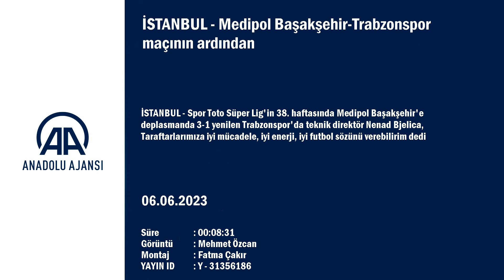Medipol Başakşehir-Trabzonspor maçının ardından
Spor Toto Süper Lig'in 38. haftasında Medipol Başakşehir'e deplasmanda 3-1 yenilen Trabzonspor'da teknik direktör Nenad Bjelica, "Taraftarlarımıza iyi mücadele, iyi enerji, iyi futbol sözünü verebilirim." dedi.
Başakşehir Fatih Terim Stadı'ndaki maçından ardından düzenlenen basın toplantısında konuşan Hırvat teknik adam, rakibini tebrik ederek şu değerlendirmeyi yaptı:
"Kendi takımımı da gösterdikleri iyi mücadele ve oyundan dolayı kutlarım. Bugün buraya 13 eksikle geldik ve maçın genelini düşündüğünüzde, atılan üçüncü gole, 85. dakikaya kadar iki tarafa da gidebilecek, açık bir maç vardı. Belki berabere bitebilirdi, belki kazanma şansımız olabilirdi. Ama rakibimiz daha iyi bir bitiricilik gösterdi. Onlar pozisyonları daha iyi değerlendirdi, biz değerlendiremedik. Ama takımım gayet iyi bir oyun gösterdiğini söyleyebilirim rahatlıkla. Maça 4 tane genç oyuncuyla çıktık. Aslında Başakşehir bulduğu fırsatları değerlendirdi. Biz de değerlendirebilseydik maçı berabere ya da kazanarak bitirebilirdik."

- "Son üç maçı kazandığımızda neler yapabileceğimizi gösterdik"
Bir sonraki sezon için düşüncesi ve taraftara ne vadettiği sorulan Bjelica, "Taraftarlarımıza iyi mücadele, iyi enerji, iyi futbol sözünü verebilirim. Sahaya her maçı kazanmak için çıkacak bir takım sözünü verebilirim. Bunu bekleyebilirler bizden. Son üç maçı kazandığımızda neler yapabileceğimizi gösterdik. Genç oyuncular fırsatı iyi değerlendirdi, gelecek adına olumlu mesajlar verdi. Genel itibariyle bu kulübün geleceğinin iyiye gittiğini söyleyebilirim. Önümüzdeki yıl itibariye bu takımdan söz edileceğini düşünüyorum." ifadesini kullandı.
Taraftarların maçın sonuna kadar inanılmaz destek verdiklerini ve en iyi 11'i sahaya sürmeye çalıştıklarını aktaran Bjelica, taraftarların bu gençleri gördüklerini ve fikir sahibi olduklarını kaydetti.
Türkiye'de yaşadığı tecrübelerden de bahseden Nenad Bjelica, sözlerini şöyle bitirdi:
"Geldiğimiz süreçte ligi tanıma, takımları, rakiplerimizi, ambiyansı tanıma fırsatı bulduk. İhtiyaçlarımızı gördük. Neler yapmamız gerektiğini gördük. Haziranda gelsek belki göremeyecek, zaman kaybedecektik. Bizim adımıza önemli bir fırsat bence. Geldiğimden itibaren onlardan neler beklediğimi, onların benden neler beklediğini oyuncularım iyi anladı, beni tanıdılar diye düşünüyorum. Neler beklediğimi daha iyi biliyorlar. Bir buçuk aylık süreçte bunları söyleyebilirim. Bu sezon 8 maç yaptık ama önümüzdeki sezon daha çok maç yapıp kazanma fırsatı yakalayacağız."